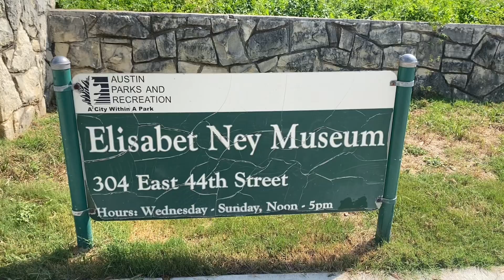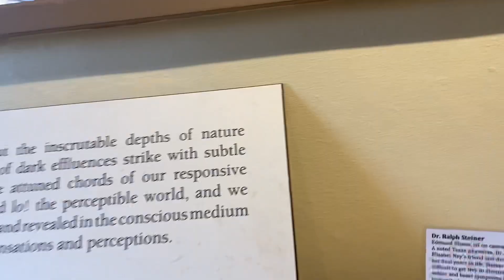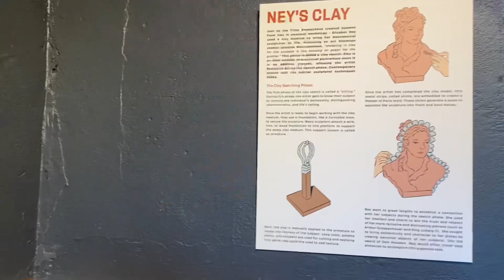creepy asmr castle tour austin texas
don explored his environment and ended up in a castle yo. he recorded first hand non commentary experience. finally this dude is able to shut up